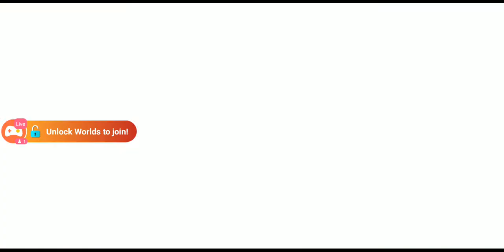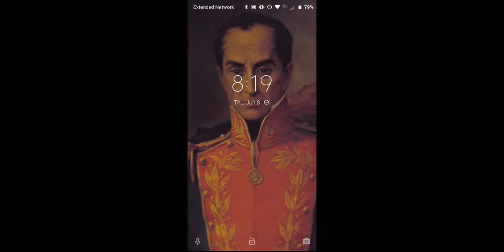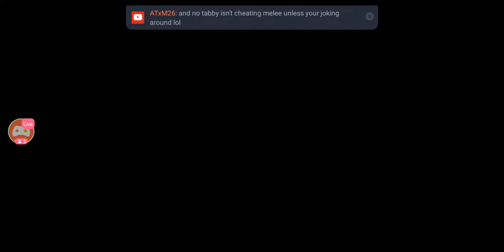Hello I'm on cubecraft again